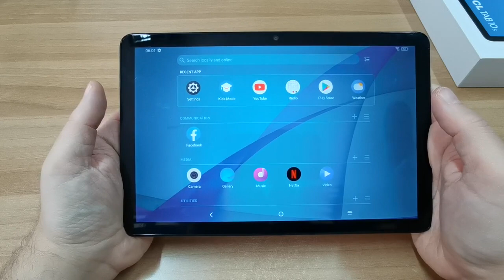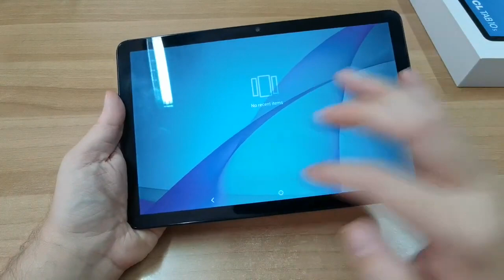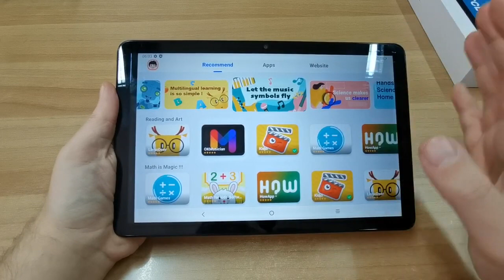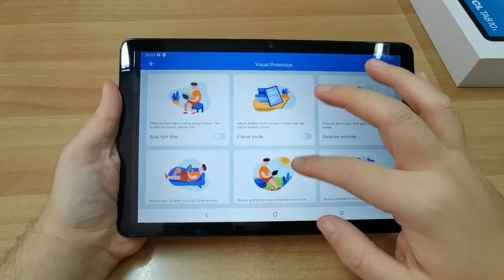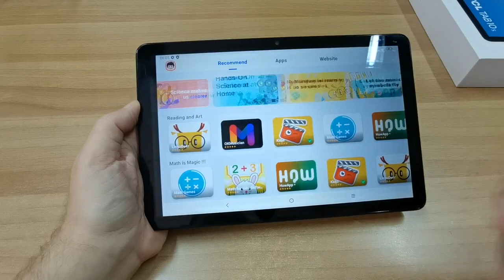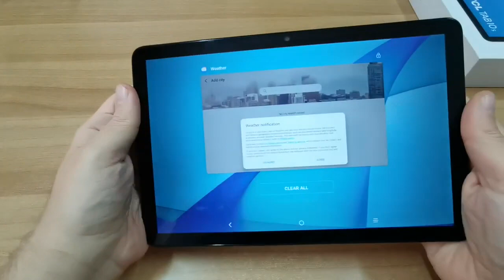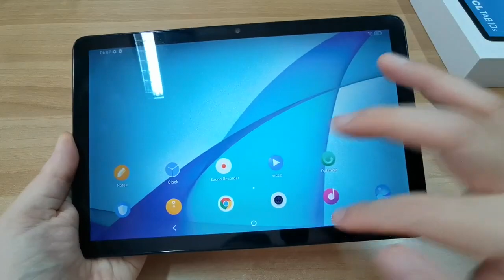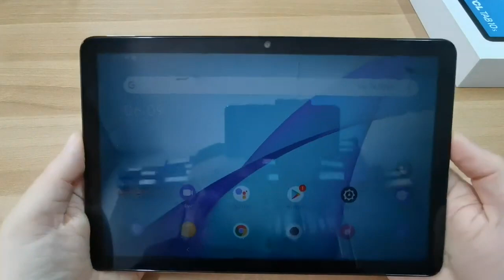TCL Tab 10S unboxing (Greek) | Myphone.gr